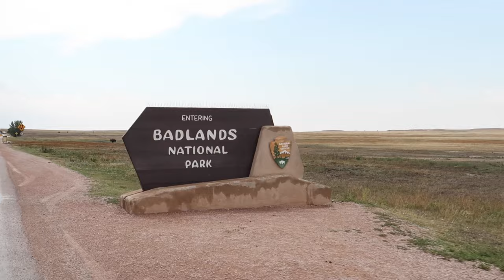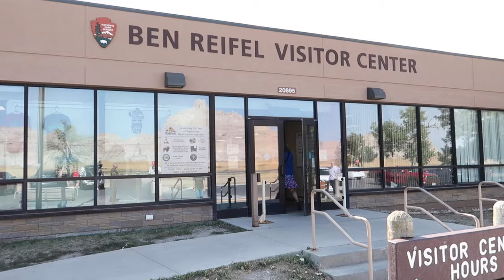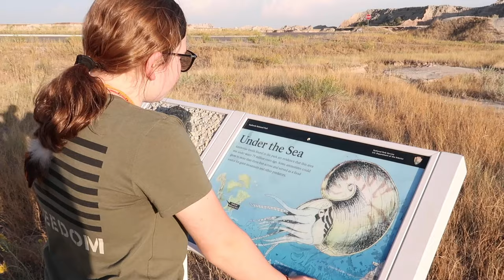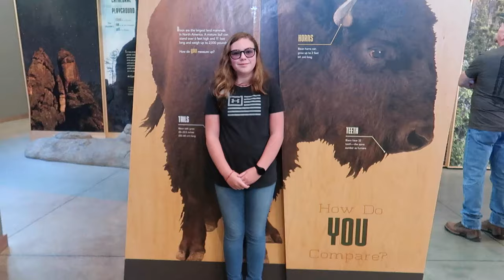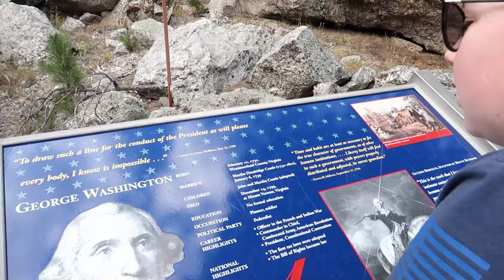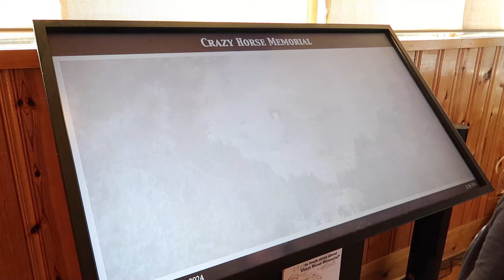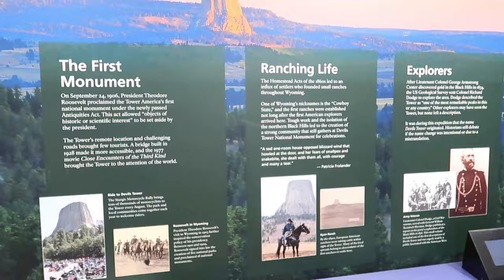Black Hills Travel Vlog | Badlands, Custer, Mount Rushmore, Crazy Horse, Devils Tower & MORE!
The Black Hills has so much to see and do, 5 days here was definitely not enough!

At Badlands National Park:
Window Trail, Door Trail + Extension, Fossil Exhibit Trail
Ben Reifel Visitor Center, Museum, and Fossil Lab
Drove Badlands Loop Scenic Byway
Stopped at Badlands Ranch Store to feed the prarie dogs

At Custer State Park:
Wildlife Loop Drive
Needles Highway
Sylvan Lake Shore Trail and Sylvan Lake
Visitor Center, Museum, and Bison Center

At Mount Rushmore:
Trail of Presidents
Sculptors Talk
Visitor Center and Museum

At Crazy Horse:
Cultural Performance - out of respect for the perfromers monetization has been turned off on this video, if you liked what you saw and heard please visit their

At Devils Tower:
Tower Trail

Let's Look at Prairie Dogs book

Where is Mount Rushmore book

I highly suggest using the Gypsy Guide Along app, and don't forget about the Junior Ranger Program for kids!